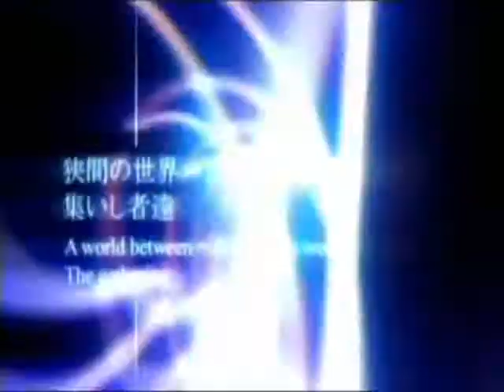HOURGLASS-KINGDOM HEARTS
This is my First AMV
Audio=Hourglass-Eyes Set To Kill
Video=Kingdom Hearts 1&2